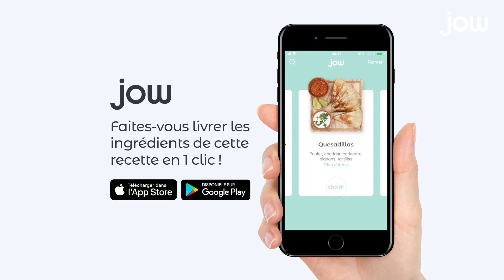Comment réaliser des tagliatelles de courgettes ?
Comment réaliser des tagliatelles de courgette ? Un économe, une courgette et c'est tout !